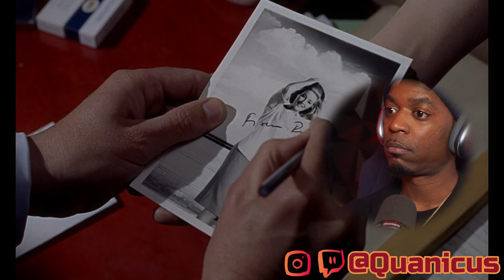From Russia with Love (1963) | Bond is the Ultimate Agent | Commentary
S.P.E.C.T.R.E. wasn't messing around with Bond in this one. They want him DED!

- James Bond willingly falls into an assassination plot involving a naive Russian beauty in order to retrieve a Soviet encryption device that was stolen by S.P.E.C.T.R.E.

0:00 - Intro
0:48 - Reaction
32:47 - Final Thoughts Son

Sean Connery | Robert Shaw | Bernard Lee | Daniela Bianchi | Eunice Gayson